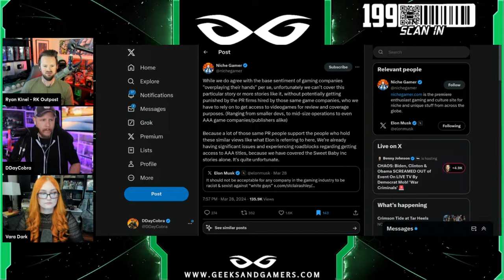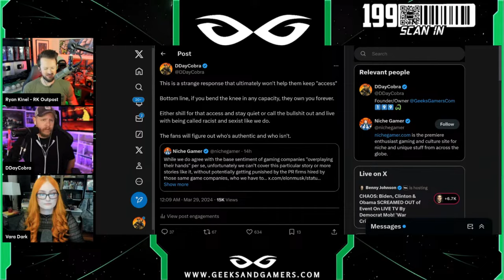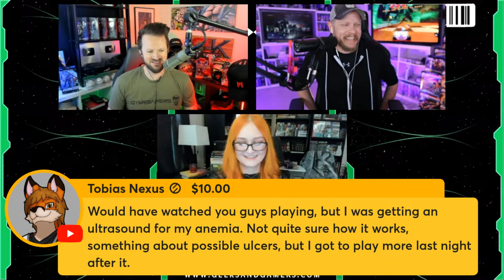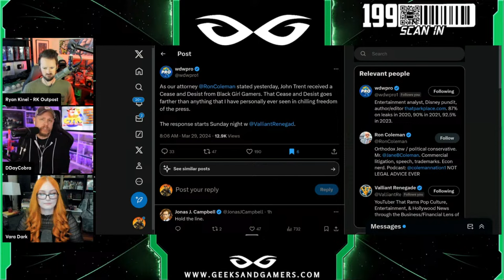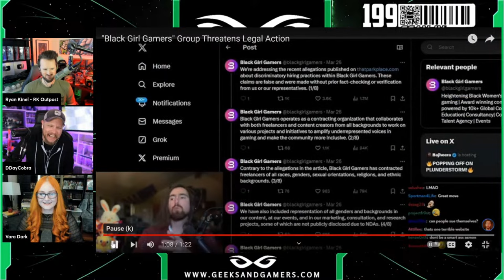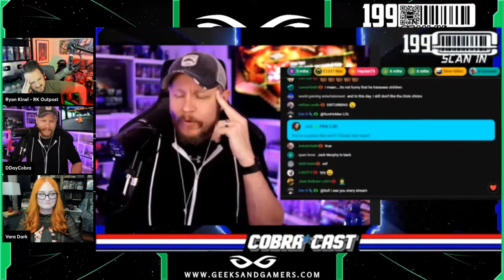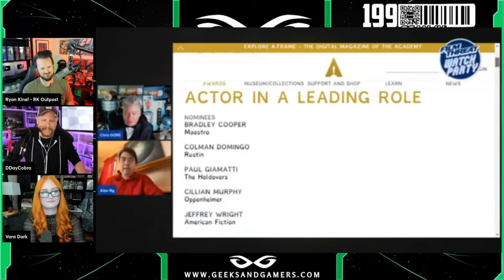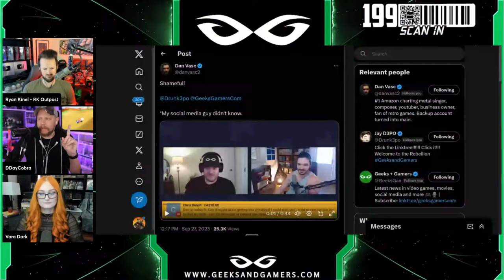Elon Musk Calls Out Woke Video Game Devs - "Black Girl Gamers" Sends Cease and Desist | G+G Daily